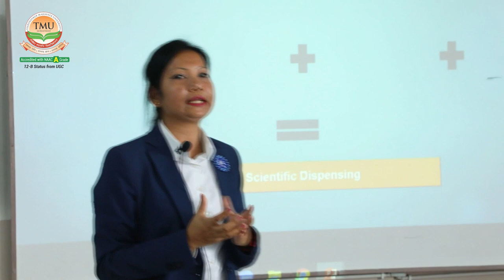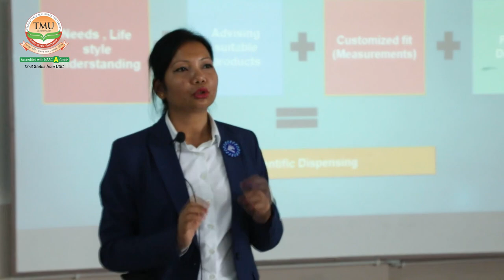TMU-IIC | Workshop on Emerging Trends in Dispensing Optics | TMU Moradabad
TMU-IIC and the College of Paramedical Sciences (Department of Optometry) jointly organised a workshop on “Emerging Trends in Dispensing Optics” to help our students, professionals, and researchers stay ahead of the game with the latest trends in dispensing optics in India. The workshop was led by eminent speakers from Lenskart: Ms Priyanka Chaudhary, Mr Shivam Chaudhary, Mr Mueen Khan, Mr Kanhaiya Agarwal, and Mr Abdul Khalik.

Teerthanker Mahaveer College of Paramedical Sciences is the best paramedical college in
Moradabad, Uttar Pradesh and the university has been awarded the prestigious ‘A’ Grade by
NAAC. It offers Diplomas, Bachelor’s, Master’s and Ph.D programmes in various fields including
optometry, radiology, forensic science, emergency care, neonatal care, cardiology, dialysis, and
many more. The college has modular learning labs with industry-standard equipment. The on-
campus TMU hospital aids students in developing practical skills and offers a better understanding via personal experience. Join the top paramedical college to explore the vast
scope in the paramedical field.

Admissions are open at the best private university in UP.

Tmu-the-best-private-university-in-uttar-pradesh